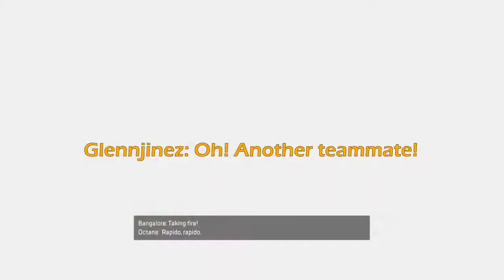FALCON PUNCH!!!! - Apex Legends Season 4 #44 w/ Glennji & Ljkoolkid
Thumbnail Art:
Lifeline and Bangalore by xuuato __ Apex Legends